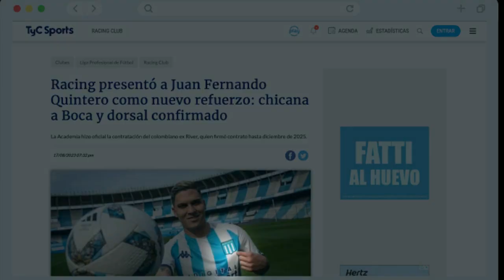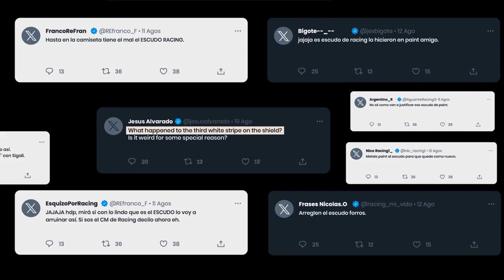FUCA x Racing Club - Shield against cancer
Agency  : HOY Buenos Aires • HOY by Havas
Campaign : Shield against cancer
Advertiser : FUCA (Fundación de Cáncer de Próstata) and Racing Club
Brand  : Racing Club
Length  : 122 Seconds
Posted   : Okt 05, 2023

In this Movie Ad we’ll walk you through:
"Shield against cancer" ad is to raise awareness about testicular cancer by modifying the logo of one of the most important soccer clubs in Argentina, Racing Club.

TIMESTAMPS :
00:00 Shield against cancer
Plot :
The ad begins with a slight bulge appearing in the Racing Club logo. As the days go by, the bulge grows larger, until it is finally revealed to be a testicular cancer awareness campaign. The ad features Racing idol and cancer survivor Juan Ramón Fleita, who explains the importance of early detection and treatment of testicular cancer.